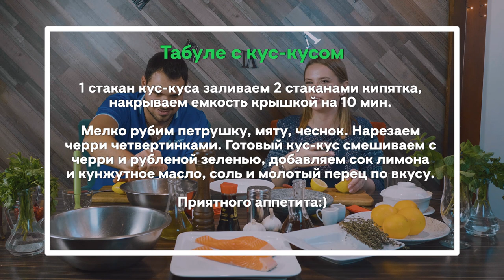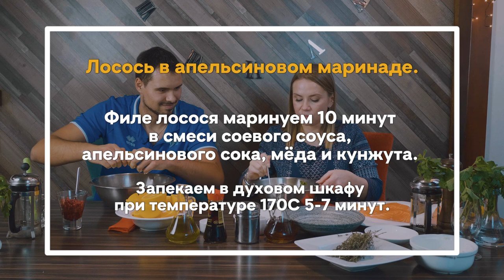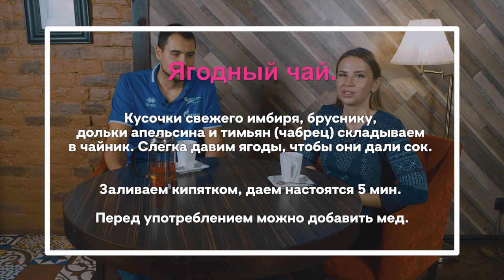«Зенит» на подаче - двухметровый гигант знакомится с авокадо / Оле, Гуакамоле!